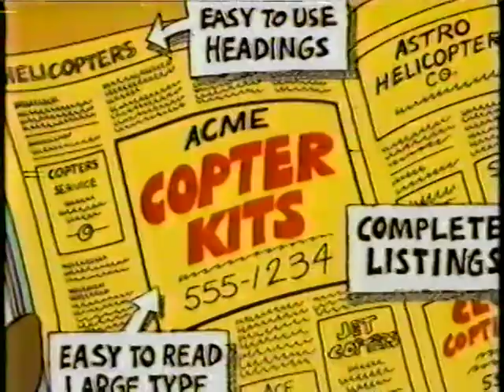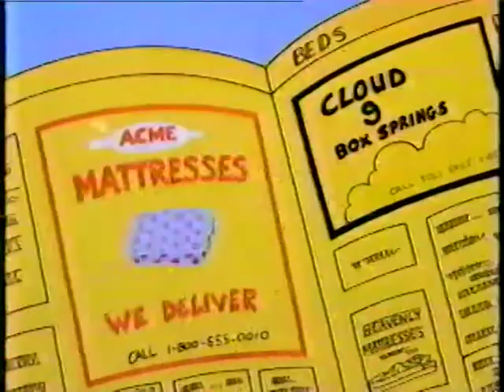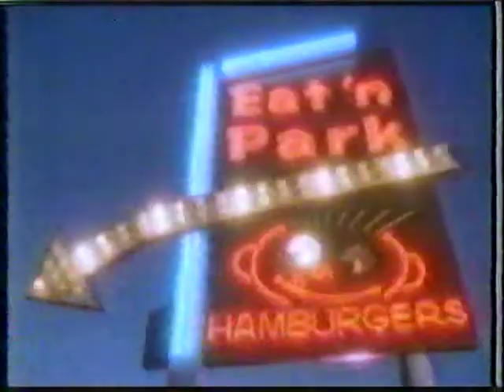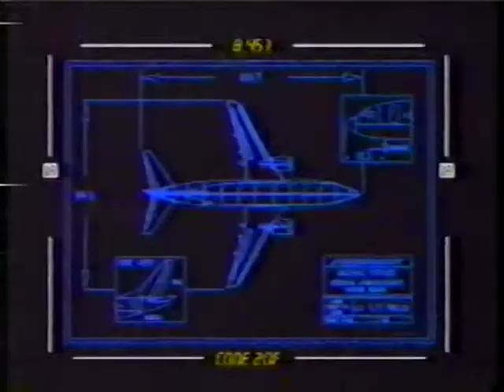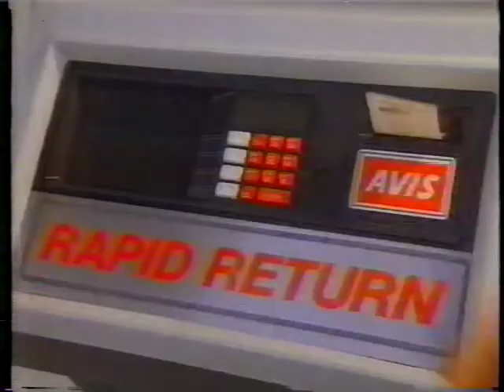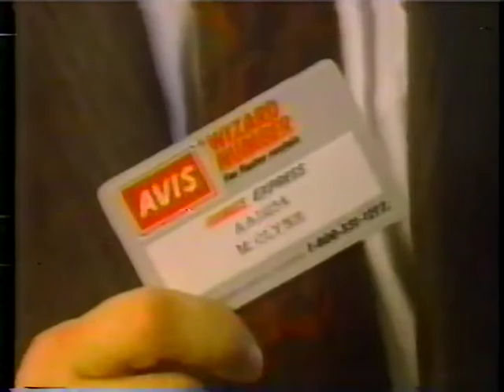Pitt Panthers vs. Seton Hall Pirates - Big East Tournament - 3/6/87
Pitt beats Seton Hall 96-88 in the quarterfinals of the Big East Tournament at MSG with Rod Brookin and Pat Cavanaugh keying a 2nd half Panthers comeback.